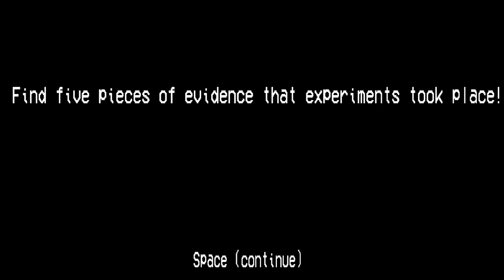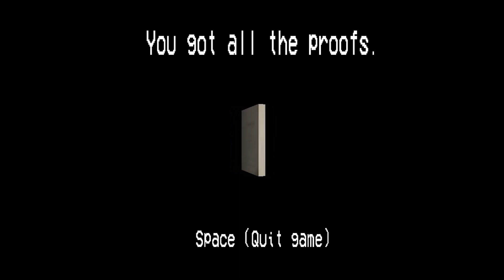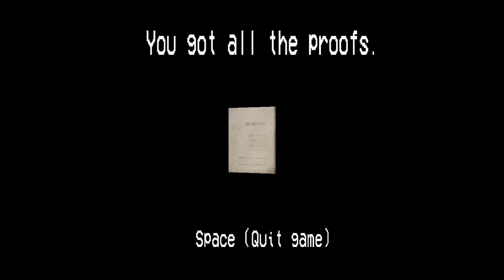Lab search and a pitstop game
2 Random, spoopy horror games. That's all. Support the devs. Enjoy the video or I will search for you with my imaginary car 💀